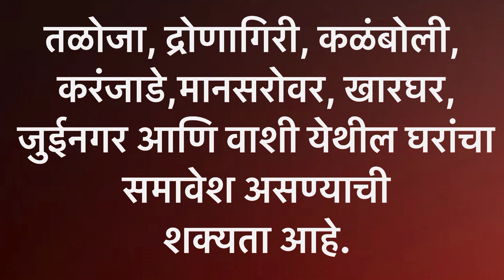सिडको कडून २५,००० घरांची विक्री योजना | BOOK MY CIDCO HOME | CIDCO lottery scheme 2024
दसऱ्याआधी सिडको कडून २५,००० घरांची विक्री योजना
BOOK MY CIDCO HOME
CIDCO lottery scheme 2024

‘बुक माय सिडको होम’ अर्थात ‘निवडा तुमच्या आवडीचे घर’

प्रथम येणाऱ्यास प्राधान्य

तळोजा, द्रोणागिरी, कळंबोली, करंजाडे, मानसरोवर, खारघर, जुईनगर आणि वाशी येथील घरांचा समावेश असण्याची शक्यता आहे

गांधी जयंती निम्मित सिडको ची २५,००० घरांची विक्री योजना